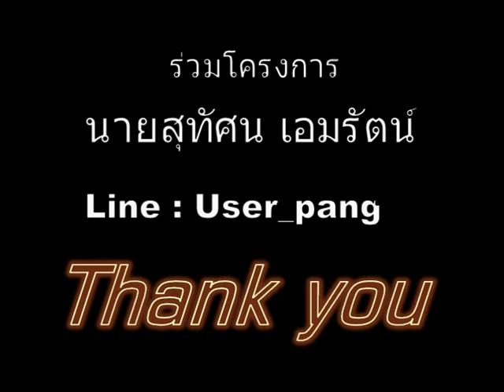Smart Voice Talent 2014 By Pang